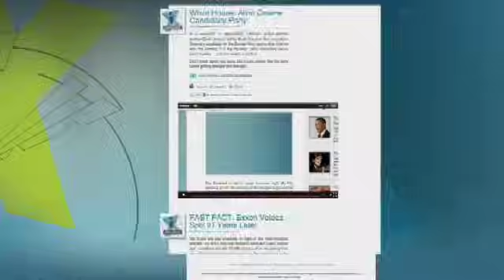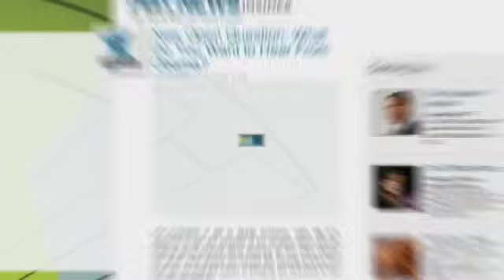VIDEO: Kate Middleton Walks Down the Aisle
Watch as Kate Middleton makes her way down the aisle at Westminster Abbey to Prince William.